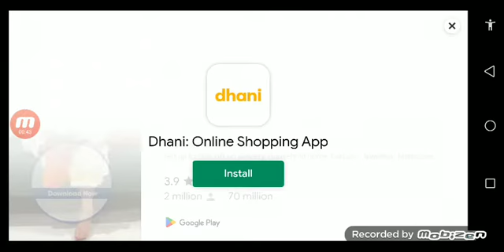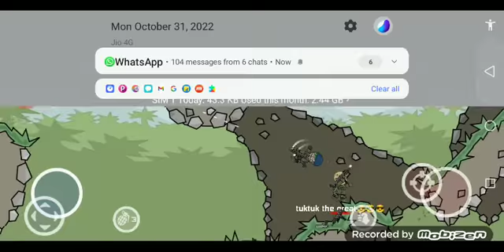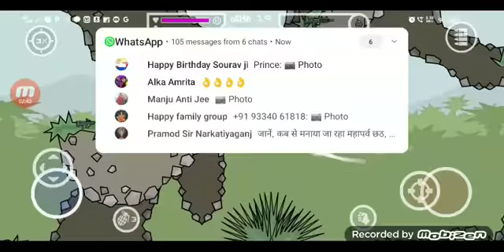Minimilitia best game create world and play with friends.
So this game is best and chat with friends create world And joining code 2 option create world and join you want to join your
friend world to your friend code and join the world.

:so download Minimilitia Now.